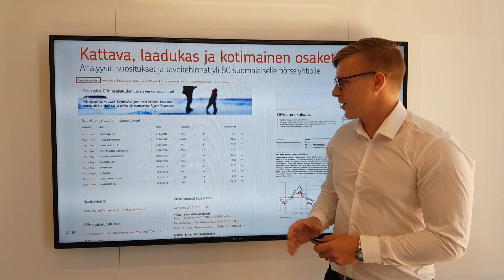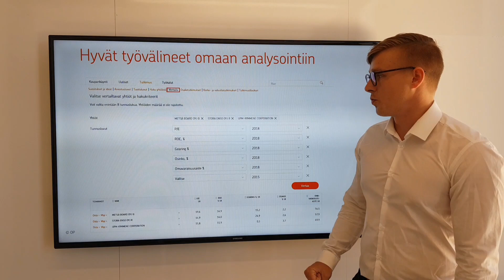Tutustu OP:n osaketutkimuksen verkkopalveluun - OP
OP:n osaketutkimus analysoi sekä antaa suosituksia ja tavoitehintoja lähes 90 kotimaisesta pörssiyhtiöstä. Saat kauttamme ostosuositukset, myyntisuositukset sekä markkinakatsaukset päivittäin. Lisäksi löydät sivulta Top 10 - yhtiölistoja ja kattavat arkistot julkistetuista analyyseista.

OP Ryhmä on Suomen suurin finanssiryhmä, jonka perustehtävänä on vahvan vakavaraisuuden ja tehokkuuden avulla luoda kestävää taloudellista menestystä, hyvinvointia ja turvallisuutta omistaja-asiakkaille ja toimintaympäristölle. OP Ryhmän muodostavat noin 170 osuuspankkia sekä ryhmän keskusyhteisö OP Osuuskunta tytär- ja lähiyhteisöineen. Ryhmässä työskentelee 12 000 työntekijää. Ryhmällä on 1,8 miljoonaa omistaja-asiakasta ja kaikkiaan 4,4 miljoonaa asiakasta.